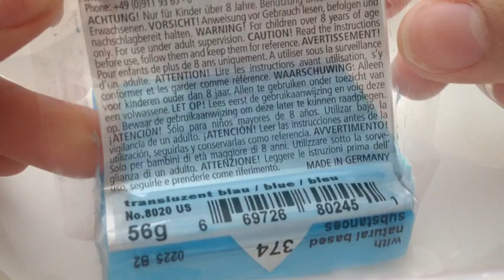TUTORIAL: mini keyboard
I tried to use more detail in the tutorial! Hope you like it!